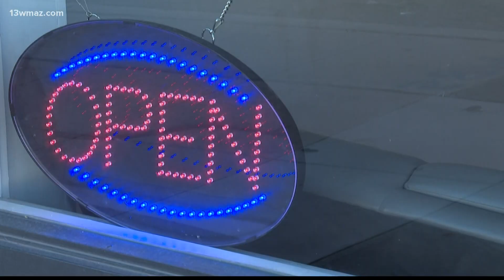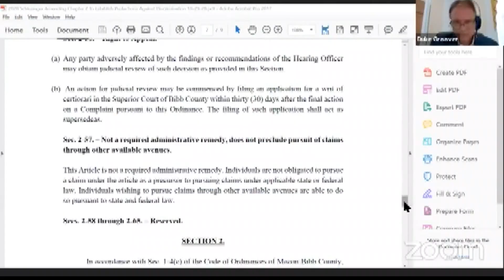Bibb County debates anti-discrimination law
A committee of Bibb County commissioners voted to further discuss a proposed anti discrimination ordinance.

13WMAZ News is the #1 station for news and weather in the Central Georgia area, serving people in Dublin, Macon, Milledgeville and Warner Robins.